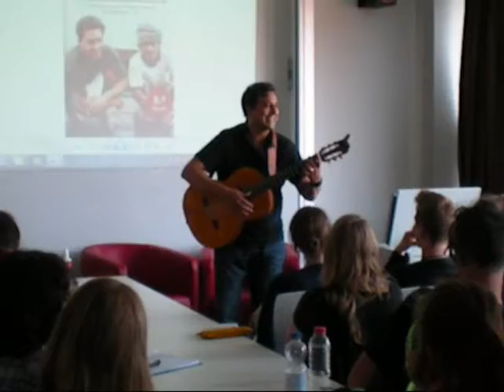Instituto Camões de Hamburgo, Evento com Gonçalo Cadilhe - Eduardo Macedo interpreta um tema musical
No Centro de Língua Portuguesa/Instituto Camões de Hamburgo, no dia 12 de junho de 2013, durante uma conversa com o escritor e viajante Gonçalo Cadilhe, o músico e compositor brasileiro Eduardo Macedo interpreta um tema musical do nordeste do Brasil com influências árabes.